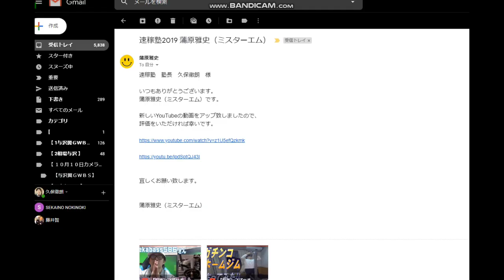【隠居TV】ガチンコマッチョクラブを見ています。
速稼塾　塾長　久保徹朗　様
いつもありがとうございます。
ミスターエムです。
 新しいYouTubeの動画をアップ致しましたので、

40歳からYOUTUBEを始めました。
４６歳で憧れのトランザム・ナイト2000仕様を購入できました。
40歳⇔23歳：年の差結婚できました！
ありがたや、ありがたや。
47都道府県視聴者様に会いに行く旅も実現。
2019年10月は初めての息子をわが人生に向かえます。

2018年版/速稼塾にご参加のみなさまへお知らせ。